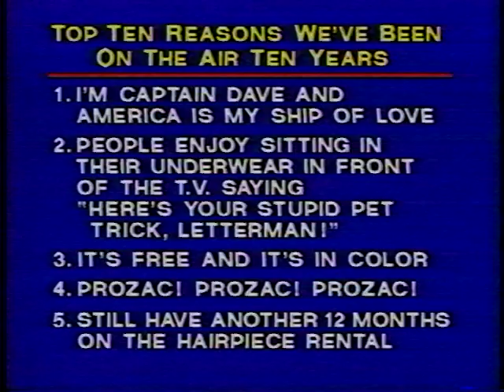10th Anniversary Highlights David Letterman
Here's a short clip from Dave's 10th Anniversary show showing a compilation of some of the best bits from his first ten years on NBC.